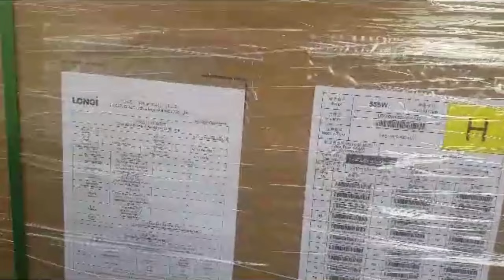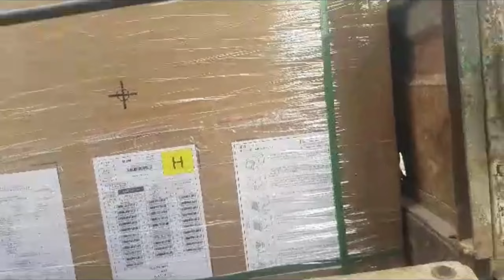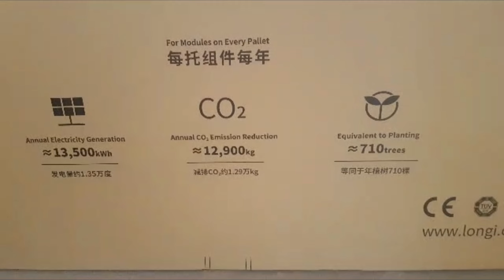Solar palates ghr a gi ||we bought Longi Solar plates || Malik Umer Official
Assalam o alaikum guys!  I Hope you all are doing well. As you all  know that it has become our  basic need to install solar system at home  to fulfill any other electricity related need. Here i am showing the arrival of solar plates .We bought Solar plates to install it on our Tube well .We purchased  on Rs/- 76  per watt.
Hope so , i will show you the further process.

Solar palates ghr a gi
we bought Longi Solar plates
Malik Umer Official